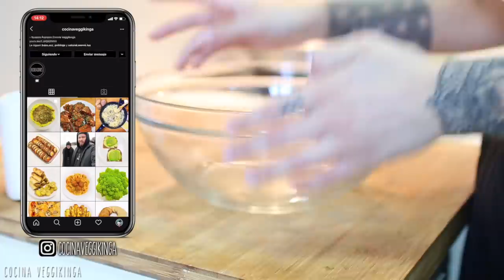HOT DOGS (Panchos) | Receta COMPLETA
Instagram de Fede: @vegetarianos.tips

🍴 Ingredientes:
Para el pan:
-4 tazas de harina
-Media taza de aceite de girasol
-25g de levadura fresca
-1 cucharada de azúcar
-2 cucharaditas de sal
-300ml de  agua

Para las salchichas:
-400g de arroz cocido
-100g de remolacha cocida
-Una cabeza de ajo
-Media cucharada de pimentón ahumado
-Especias al gusto
-100g de maicena
-Sal
-Pimienta